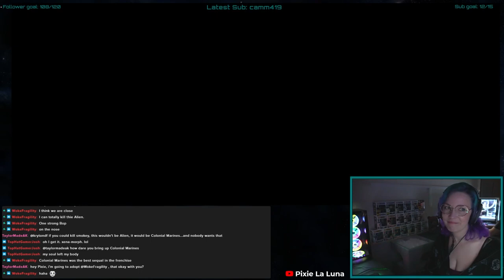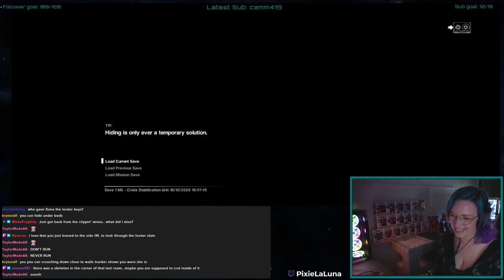Pixie vs Alien! Alien: Isolation gameplay compilation!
Gameplay from my first few stream sessions of Alien: Isolation. I have a love hate relationship with this game! Language warning!!!

I stream on Twitch every Monday, Wednesday and Friday (Friday is Alien Day), come hang out and chat, or watch me be laugh my way through panic!

Bit different to my usual PC building videos, don't worry, there are more of those coming!